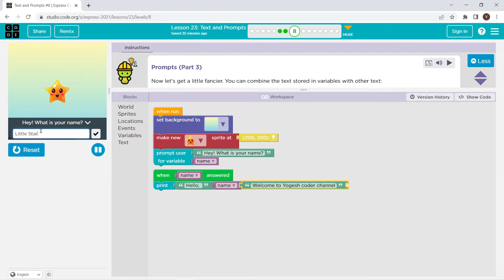L23-8 |Code.org | Express-2021 | Lesson 23: Texts and Prompts | level 8